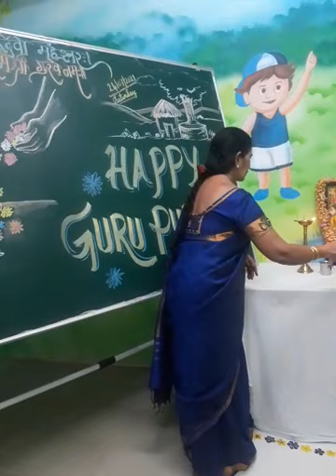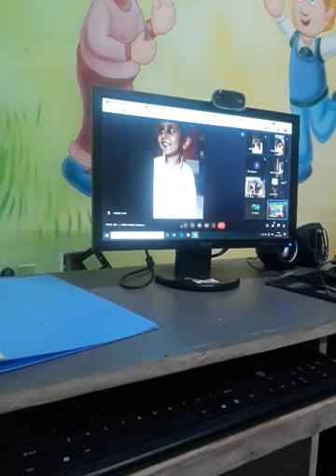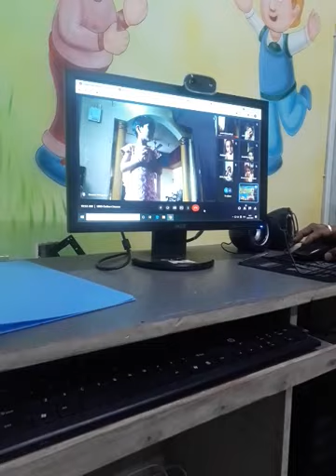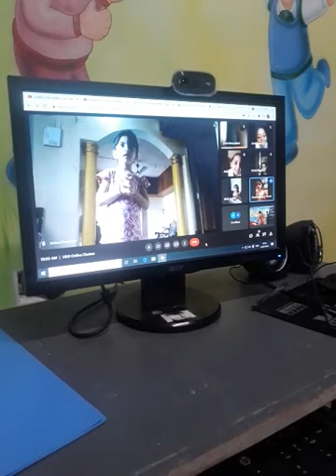"Gurupornima Celebration" of preprimary